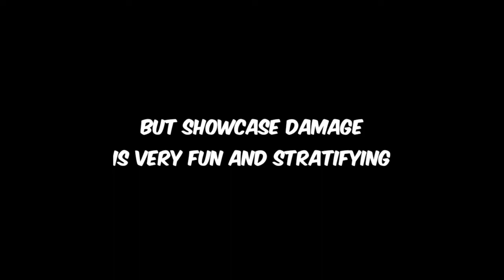DILUC CRITICAL DAMAGE SHOWCASE AR 38 😱😱😱 (GENSHIN IMPACT)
Diluc showcase damage, this video just a parody of Genshin impact show case damage, hope you enjoyed

Terimakasih telah membaca deskripsi

 Genshin Impact adalah permainan free-to-play action RPG dunia terbuka yang dikembangkan oleh miHoYo. Genshin Impact juga merupakan IP kedua yang dibesut oleh miHoYo setelah Honkai Impact 3.

Mau berdonasi ? ( Donasi yang dikirim, 50% Nya bakalan dikasih ke orang yang membutuhkan )

Or Line ID : Pamungkasea